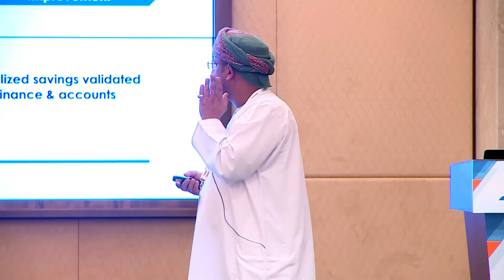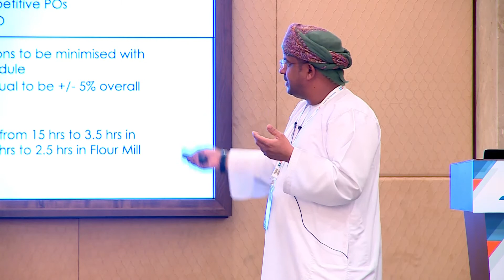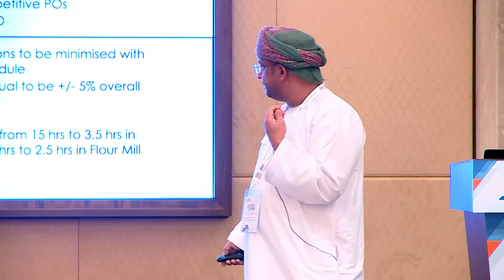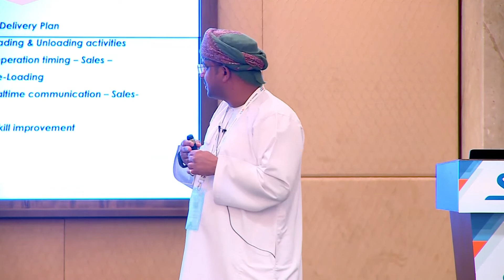SSA Leaders Forum 2019 - Mr. Ibrahim Al Amri (COO, Oman Flour Mills Company S.A.O.G)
Why Lean implementation was successful in Oman Flour Mills?